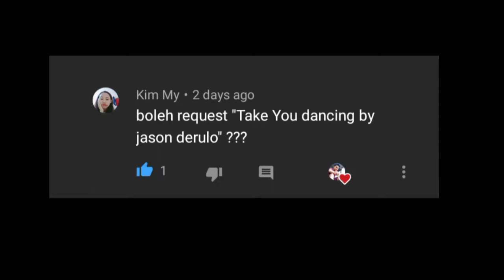Take You Dancing (Reggae Remix) Jason Derulo ft. Clyde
This is reggae like tiktok remix.
Requested by @Kim My

Photo used:
Scott Broome on Unsplash

PS: Rush mix lang po dami po requirements na ginagawa.

God Bless you. Thank you for Support.